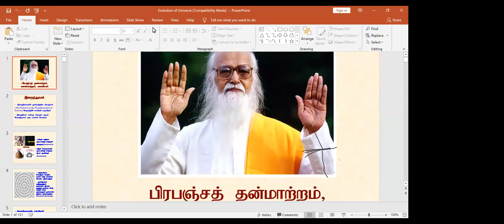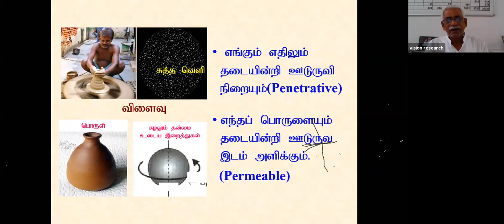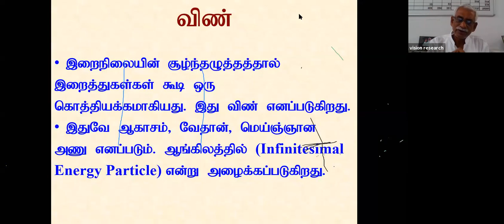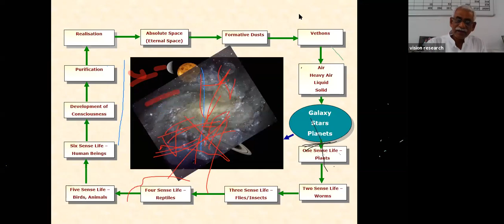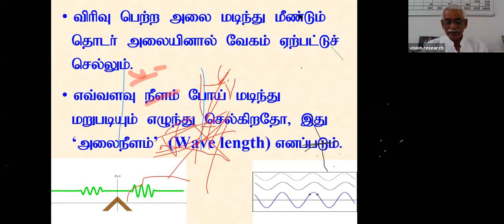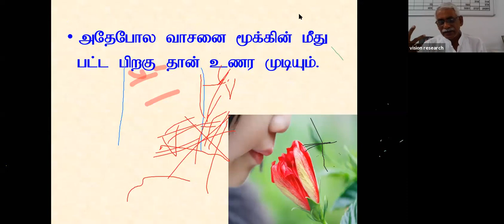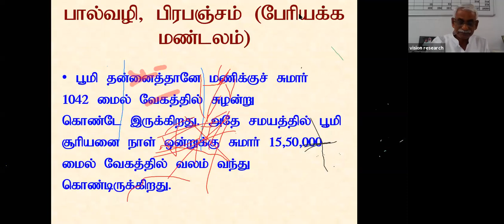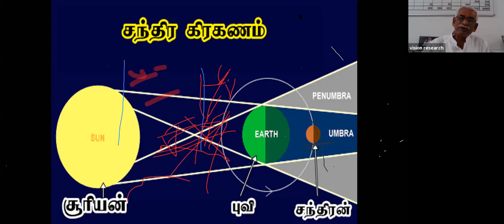Science of Divinity and Realization of Self - Part II Dr K Perumal Director VISION Academy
Kancheepuram Zone's Zoom  YHE classes